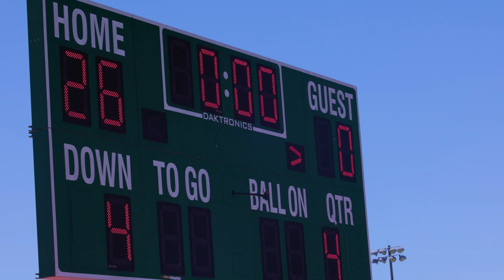7U Gorilla Mob vs Havoc Wes Memorial